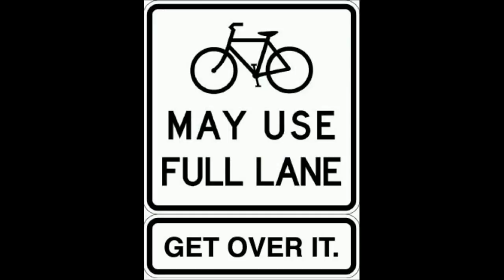Y25RAY - Ignorance & Horn Abuse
Unfortunately, my calm was getting a little frayed by this point in this morning's commute, so I gave the finger, which I wish I hadn't. However, there did seem to be a particularly high number of ignorant drivers of the road this morning.
Some time ago, a wrote a blog article about the way I tackle this roundabout and why, including references explaining why the annular cycle lane is stupid and dangerous.
I've decided against sending this one to the police as he didn't actually put my safety in danger.